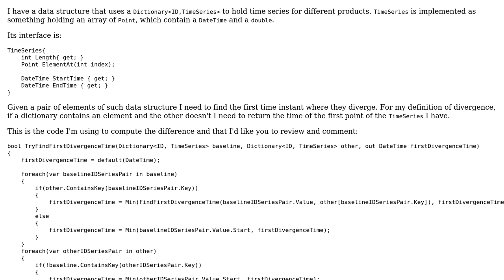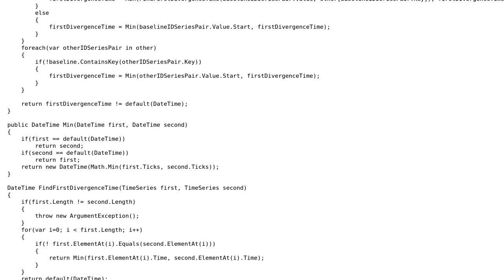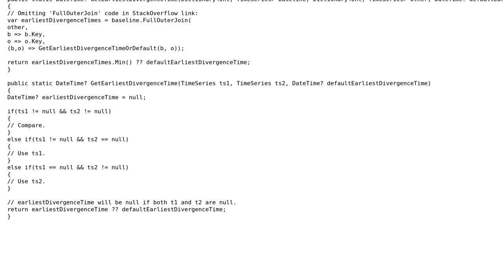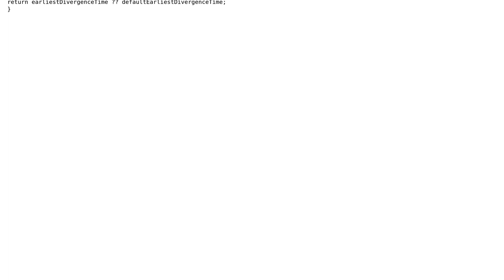Matching items in different arrays and performing operations on them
With thanks & praise to God, and with thanks to the many people who have made this project possible! You are responsible for your own actions.